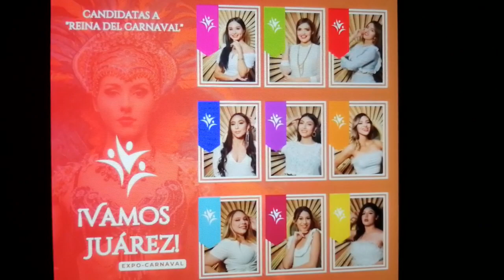Todos a la Expo Carnaval "Vamos Juárez" este 12 y 13 de agosto. Entérese de este gran evento